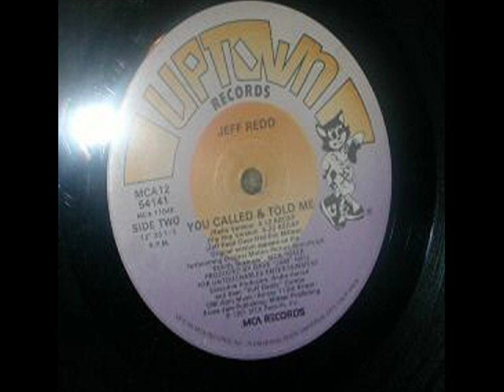Jeff Redd - You Called And Told Me (Club Version)